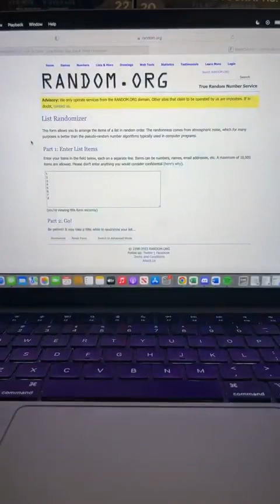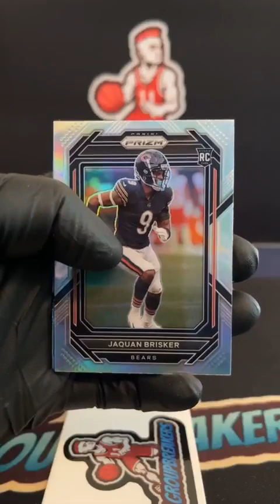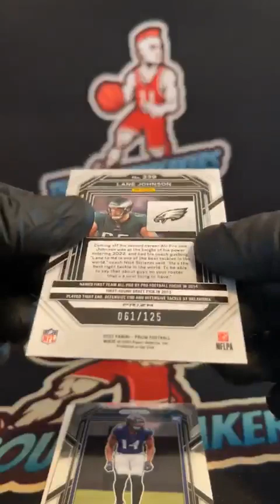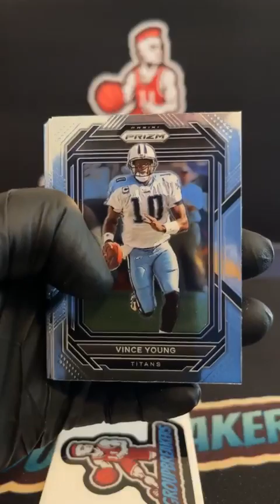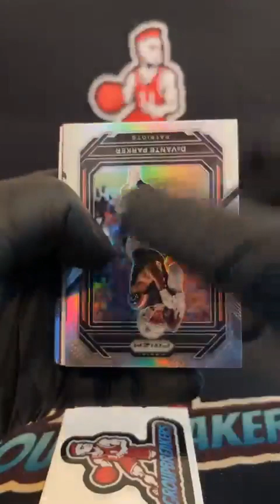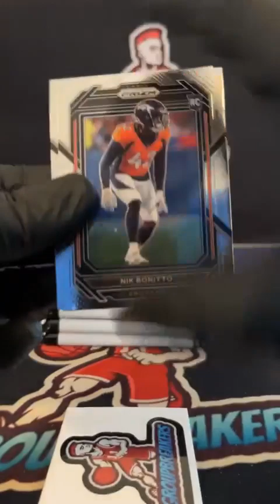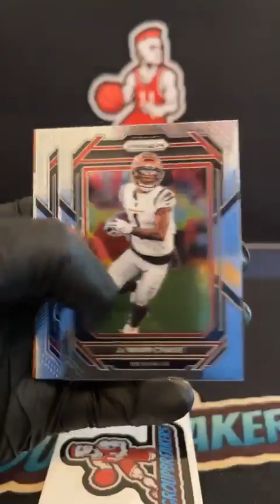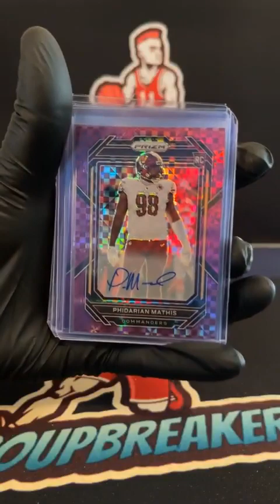BREAK #1892 - 2022 Prizm Football Hobby Box PYT Break #1892 - March 23rd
TEAMS:
Anthony Latt Chicago Bears
Brandon Banos New York Jets
Brian Payne Tennessee Titans
Christopher Jackson Green Bay Packers
Christopher Jackson New Orleans Saints
Christopher Mitchell San Francisco 49ers
Forrest Towner Indianapolis Colts
Glenn Bodrato Jr. New York Giants
Grant Neugin Atlanta Falcons
James Register Arizona Cardinals
Jason Sartori Cleveland Browns
Jeff Copeland Baltimore Ravens
Jeff Copeland Pittsburgh Steelers
Jeff Dench Houston Texans
Josh Bentley Las Vegas Raiders
Juan Morquecho Los Angeles Chargers
Larry Bruner Cincinnati Bengals
Larry Bruner Los Angeles Rams
Liam Toland Carolina Panthers
Lj Stoner Dallas Cowboys
Lj Stoner Kansas City Chiefs
Lj Stoner Miami Dolphins
Lj Stoner New England Patriots
Lj Stoner Seattle Seahawks
Lj Stoner Tampa Bay Buccaneers
Mike Huggins Washington Commanders
Noah Thrune Minnesota Vikings
Paul Stewart Denver Broncos
Paul Stewart Philadelphia Eagles
Scott Lenahan Detroit Lions
Steven Lukes Jacksonville Jaguars
TJ Tucker Buffalo Bills